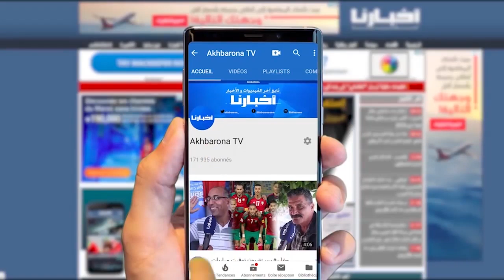مواطن مغربي مقهور من سطات.. بغيت غير ما نشرب مبغاوش يخليوني ندخل الما وشحال مامشيت للحمام